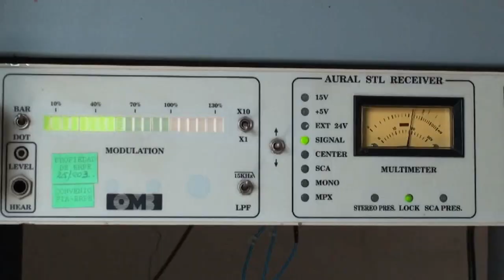Programa 20 Enero - Derechos colectivos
Derechos Colectivos: Educación virtual en tiempos de Estado de Excepción.